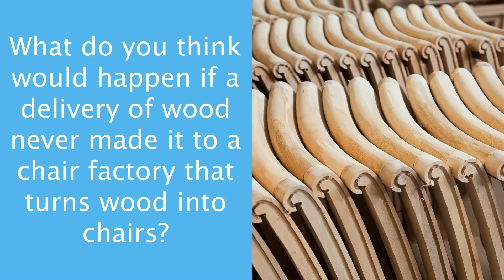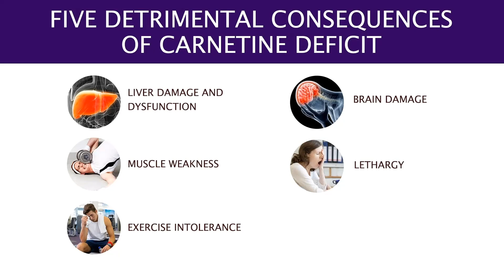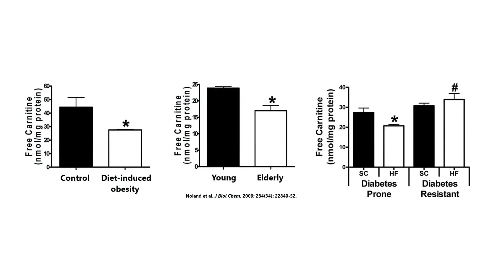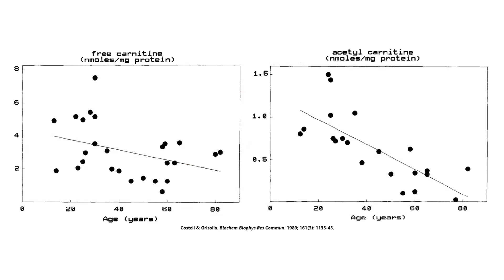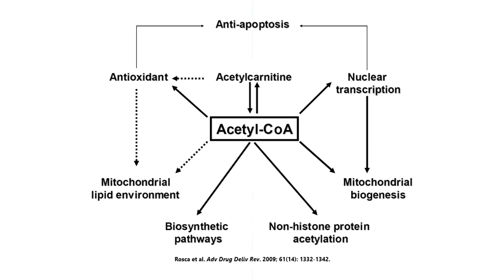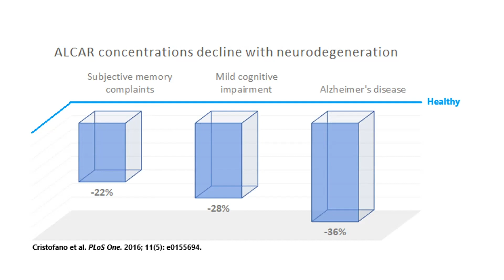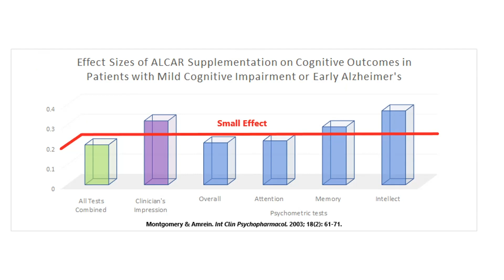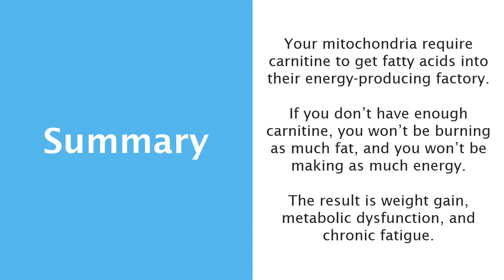☀️ The Brain Boosting Benefits of Acetyl-L-Carnitine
☀️ Free masterclass to double your energy - In this episode, discover the Brain Boosting Benefits of Acetyl-L-Carnitine.

Level up health, energy, and brain health with the Ultimate Energy Bundle
You can also buy the supplements individually.